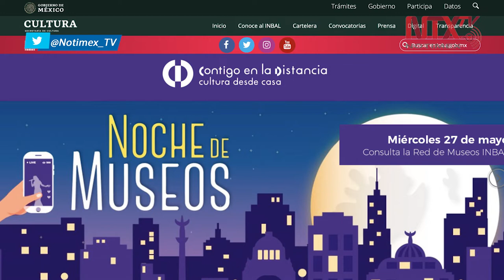Sorpresas en la segunda Noche de Museos virtual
La oferta cultural de la Red de Museos estará disponible a partir de las 18:00 horas del miércoles 27 de mayo